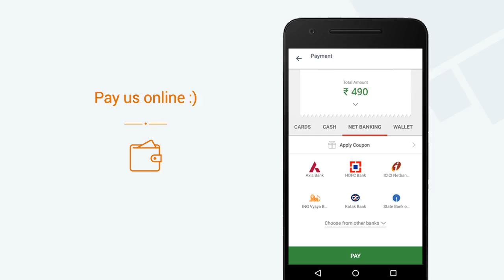Hotel Shree Krishna Foods » View a video of our Mini App on Goodbox Mega App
Hotel Shree Krishna Foods now has a Mini App. View a video of our Mini App. Get Hotel Shree Krishna Foods's Mini App on the Goodbox Mega App. Explore 1000s of Mini Apps on the Goodbox Mega App.